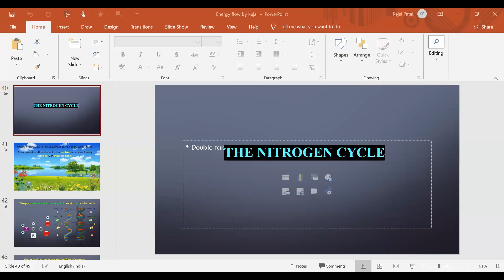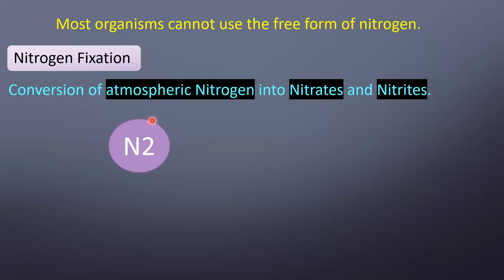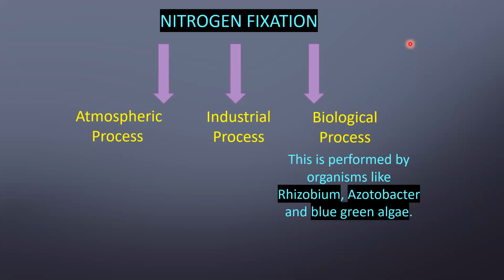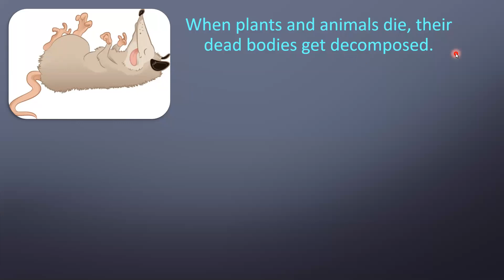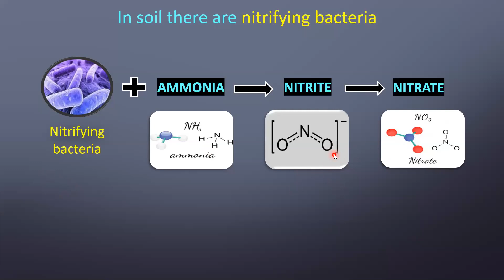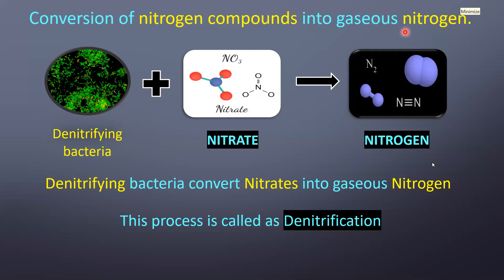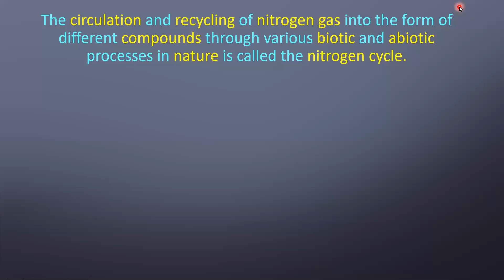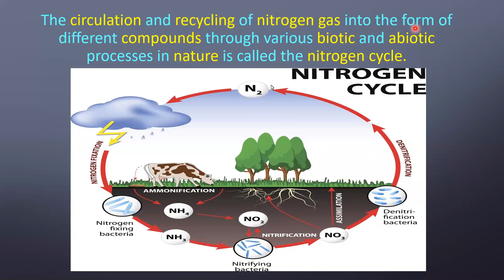9th std energy flow in an ecosystem session 7 (10/7/2020)